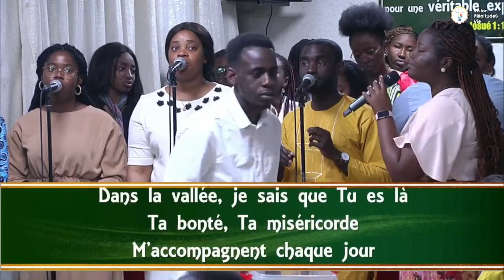Le secret de nos vraies victoires.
Crédit vidéo: Vision PlénitudeS Vie
Lead: Sœur Marie-Aude N'Dri
Voix et instruments : Tremplin PlénitudeS Vie Casablanca (Tabernacle Sagesse Divine)